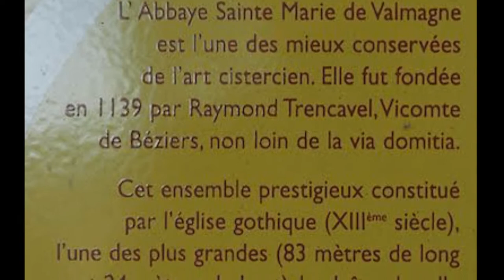Abbaye Sainte Marie de Valmagne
L'abbaye Sainte-Marie de Valmagne est une abbaye cistercienne située à Villeveyrac, dans le département de l'Hérault.